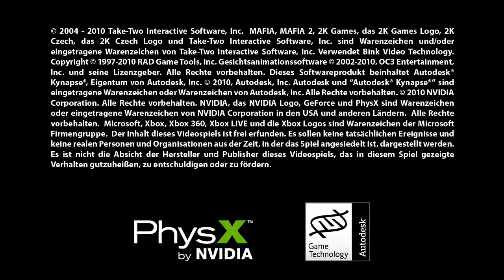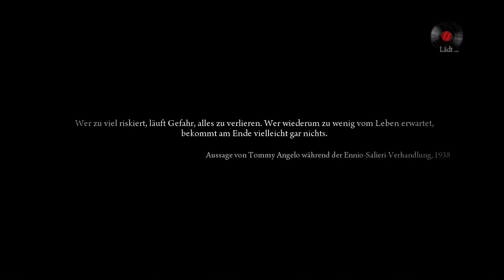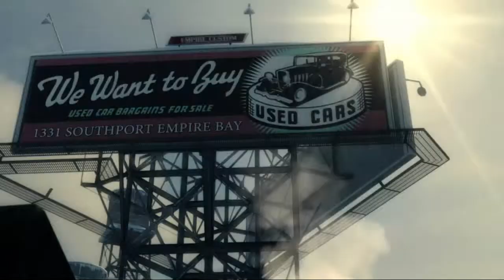Mafia 2 #1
Vito Scaletta ist ein Mann, dem man trauen kann. Der Sohn italienischer Einwanderer kehrt verwundet aus dem 2ten Weltkrieg zurück in seine Heimatstadt Empire City, eine pulsierende, amerikanische Millionenmetropole im Stil der 40er und 50er Jahre.

Die Jahre des Krieges haben nicht nur an Vito Spuren hinterlassen: Bei seiner Rückkehr muss er feststellen, dass sein verstorbener Vater eine Menge Schulden bei einem brutalen Kredithai aufgenommen hat. Schnell merkt Vito, dass sein Knochenjob als Hafenarbeiter nicht genug Geld einbringt um die Schulden seiner Familie zurückzuzahlen. Sein bester Freund Joe macht ihm ein Angebot, das Vito nicht ablehnen kann: Joe führt Vito in die Kreise der Mafia ein, in denen beide rasch Karriere machen. Allerdings müssen sowohl Vito als auch Joe bald feststellen, dass man als Mafioso nicht so unantastbar ist, wie es scheint …